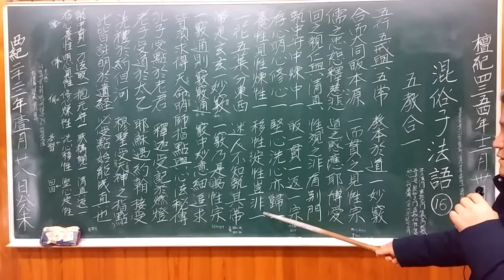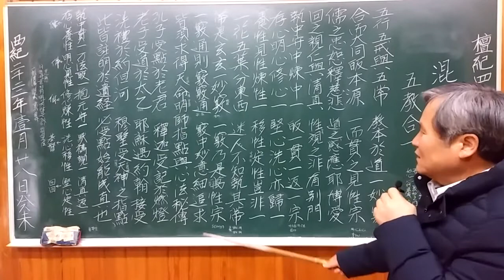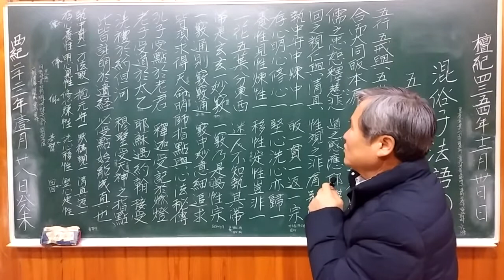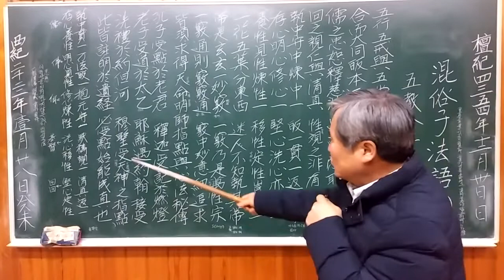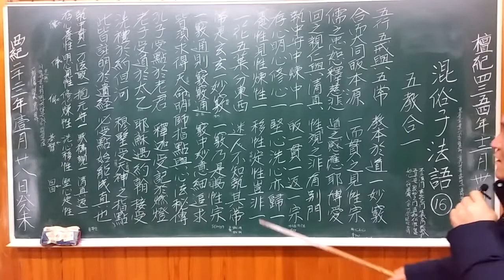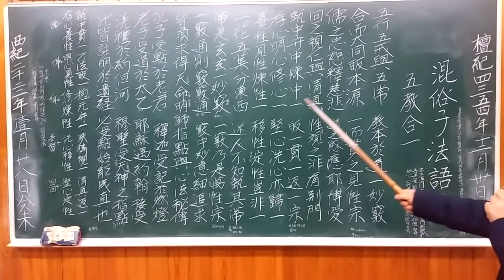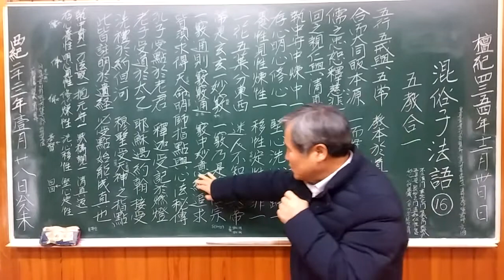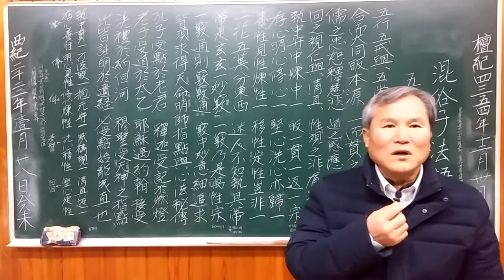혼속자 법어 16 – 인류 구원의 열쇠 = 다섯 가지 종교(五敎)의 근본은 하나(道)다.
"이 동영상을 보는 분에게 온갖 좋은 일이 눈사태처럼 일어납니다."
안녕하십니까! 해오름(曉廣)입니다! 반갑습니다!
우리 곁에 오셨던 눈 밝은 대선지식(大善知識= 眞人, 佛, 祖師),
혼속자(混俗子= 昆水谷人)의 법어(法語)를 역해(譯解)하여 소개하였습니다.
지구촌의 모든 종교는 크게 다섯 가지 종교(五敎)로 나눌 수가 있는데,
곧 유교, 불교, 도교, 기독교, 회회교인 다섯 종교는 모두 하나(道)에 그 근본을 두고 있다.
비유하면 하나의 꽃에 다섯 잎사귀가 있는 것처럼
하나의 지구촌에 다섯 종교가 동양과 서양에 분포되어 있다.
그 가르침들의 내용을 깊이 살펴보면
결국 하나(道=不二法門, 靈門, 玄關竅)로 돌아간다는 사실을 깨칠 수가 있는데,
미혹한 사람들은 자신이 신앙하는 종교에만 집착하기 때문에
오교(五敎)의 근본이 하나로 돌아간다는 사실을 알지 못한다는 가르침을
우리에게 열어 보여주고 있습니다.